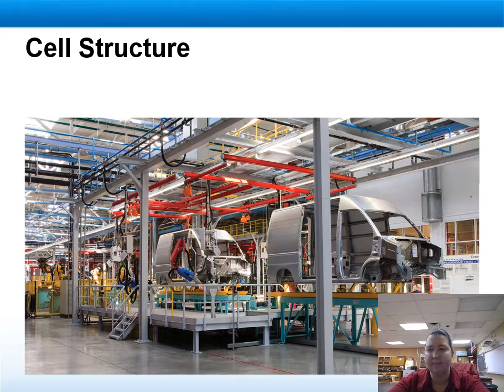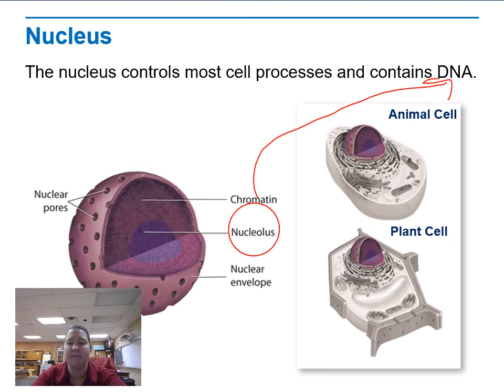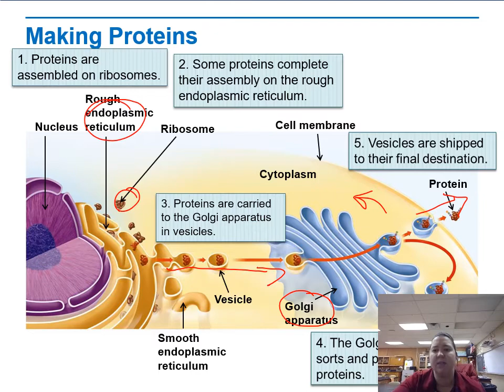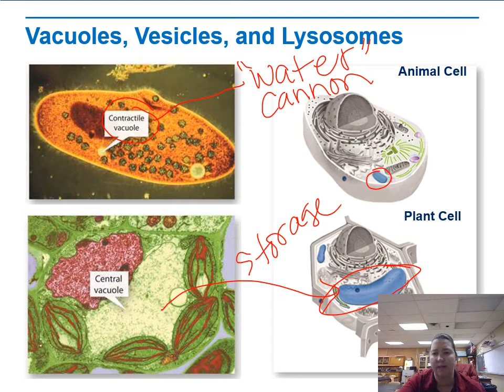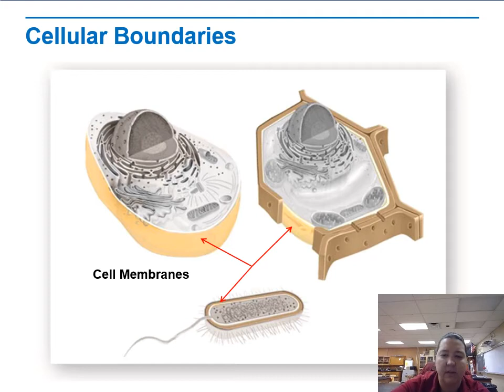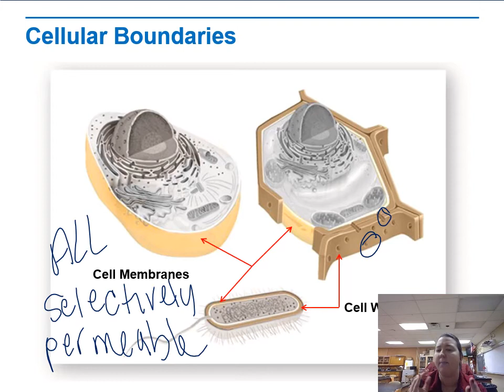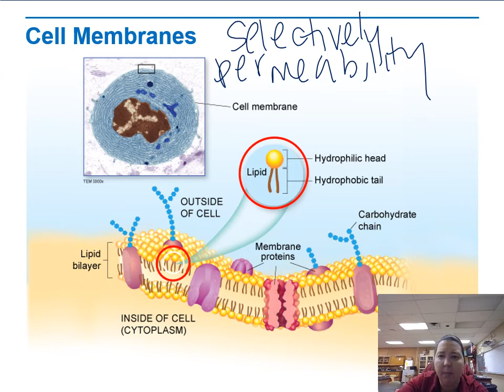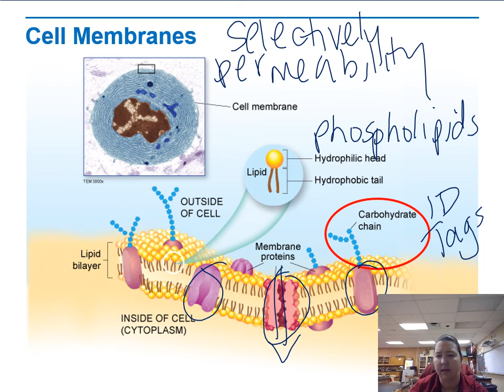Unit 5 Lecture 2 - Cell Structure